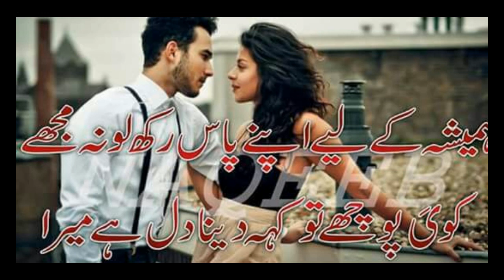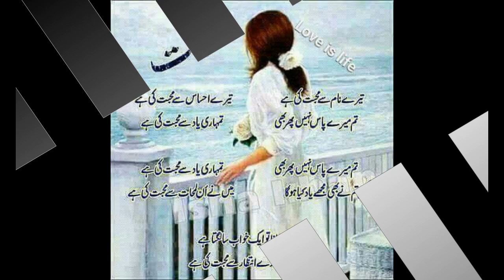Pashto new HD song 2018 bangre dy pa romal watara chy na sharang gyge720P HD